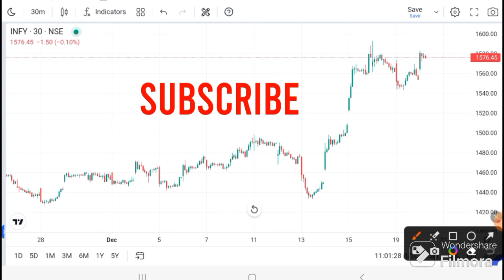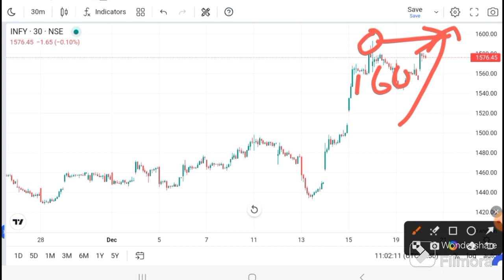INFOSYS Share latest news I Infosys share target I Infosys share news I Infosys target